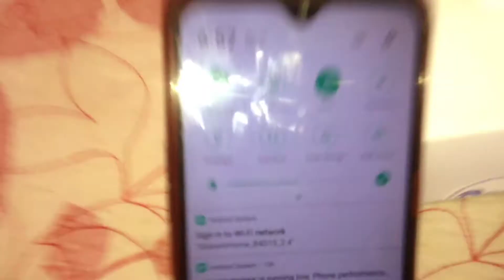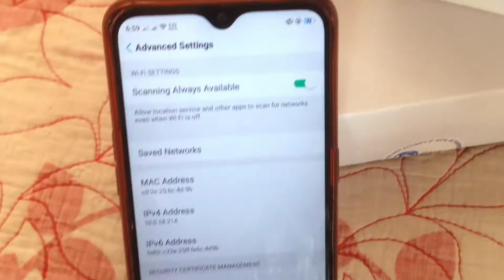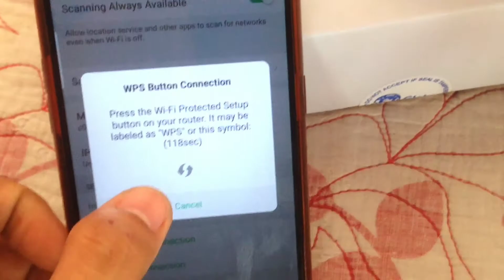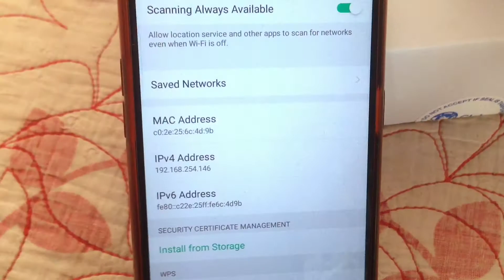ISANG TECHNIQUE PARA MAKA CONNECT NG WIFI + NO NEED PASSWORD NA | w/ Shoutouts| [ EASY TUTORIAL ]